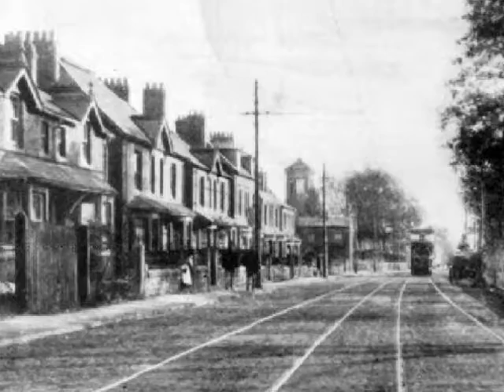Salford Streets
Original Song copyright Wes Cunningham